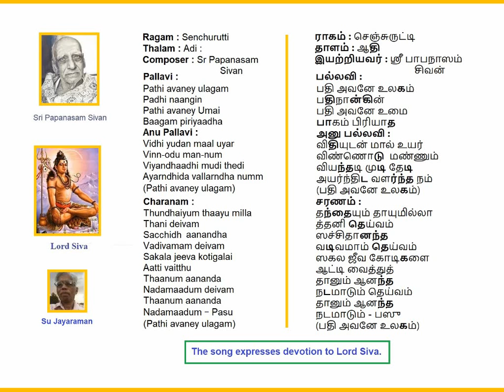Pathi Avane Ulagam Senchurutti (Junjudi) Adi Papanasam Sivan Kruthi Voice: Su Jayaraman (SuJ)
Pathi Avane Ulagam Padhinangin
Senchurutti (Junjudi) (Senjurutti)
Adi
Papanasam Sivan Kruthi